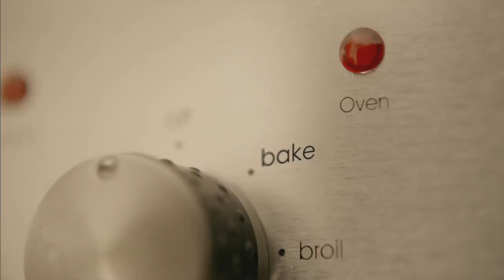Bob's Red Mill Commercial "Ingredient"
Recorded and Mixed at StudioBard